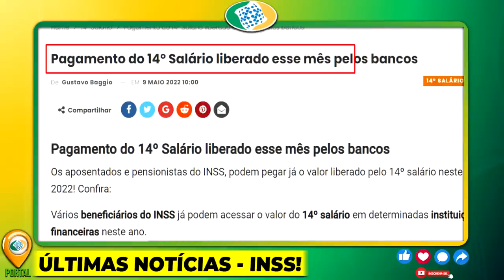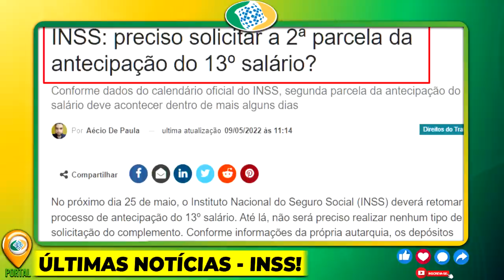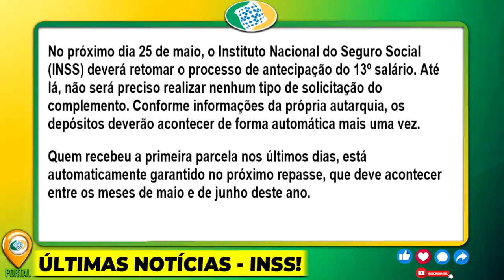🟢INSS que SURPRESA ESTA NOITE, SE PREPARE para ESTA SEMANA, DINHEIRO EXTRA CHEGANDO na SUA CONTA!!